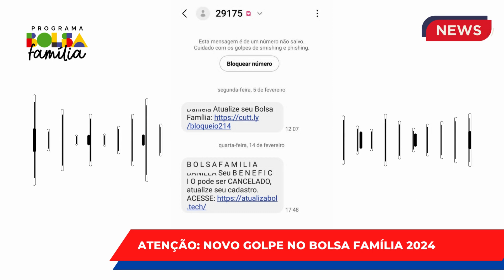Bolsa Família: entenda o novo golpe 2024!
Entenda como os criminosos estão agindo para efetivar golpes com os usuários do Bolsa Família.